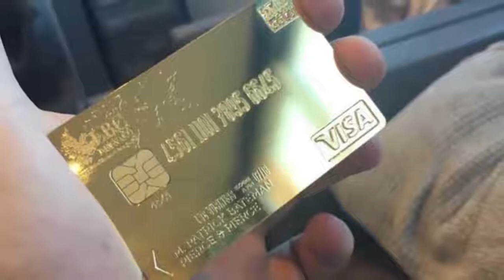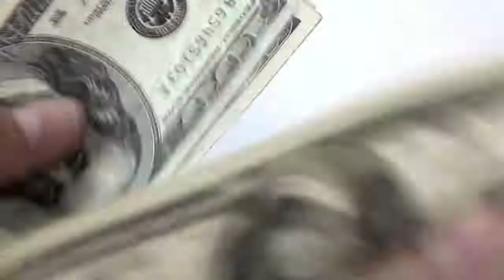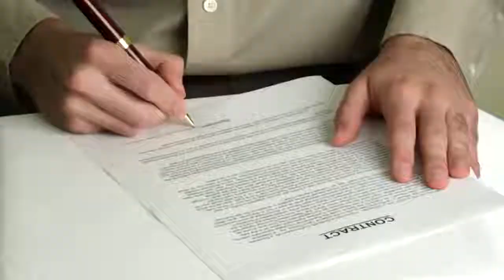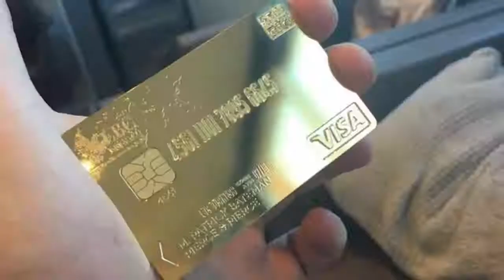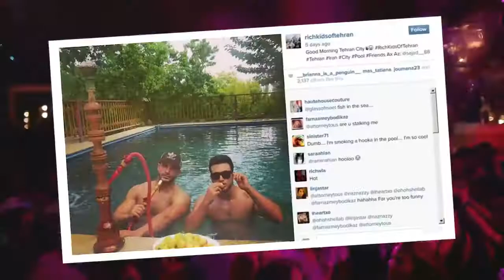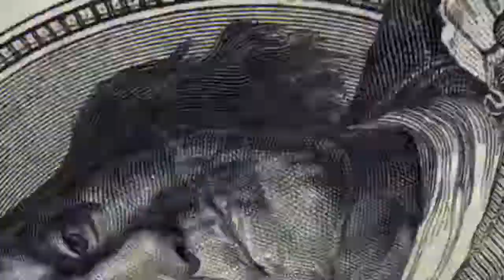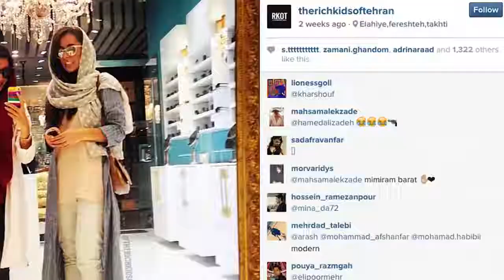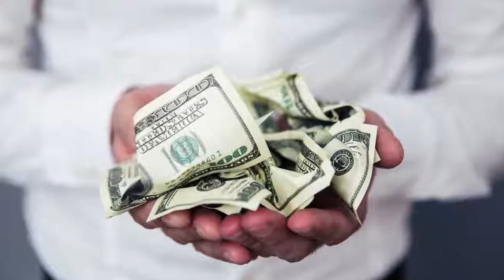Inside The Lives Of The Rich Kids Of Iran